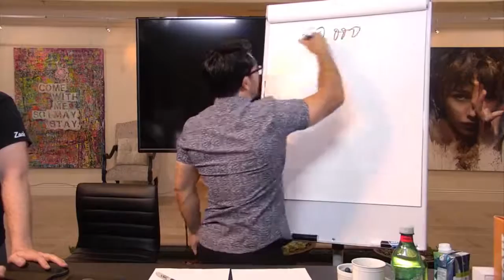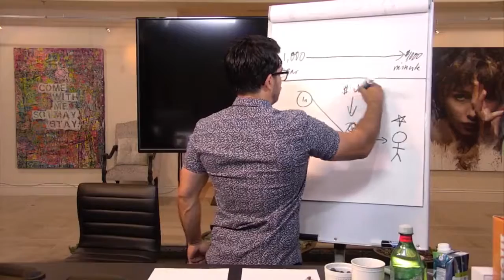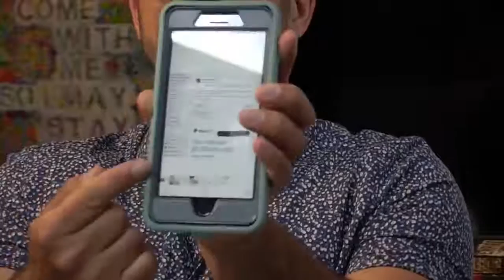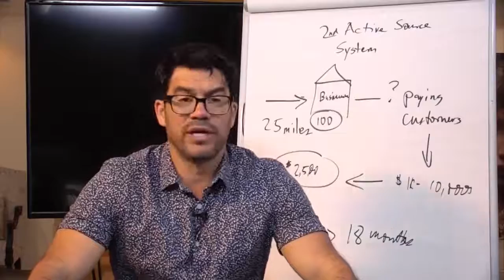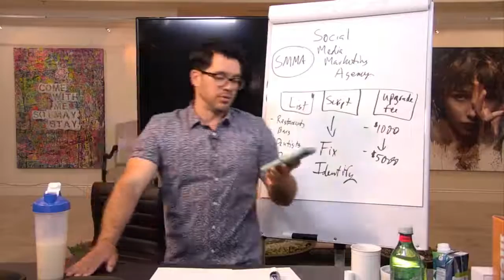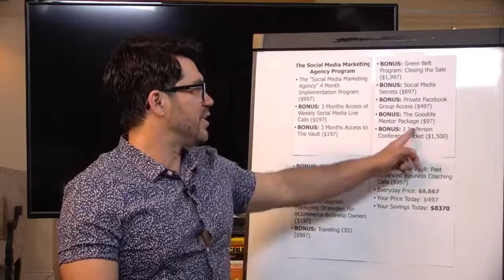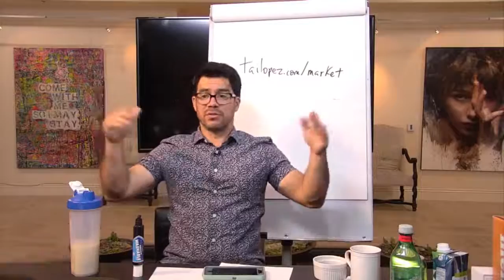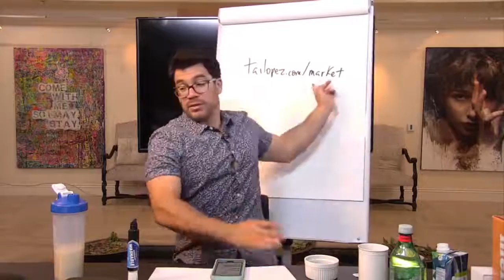The Best Way to Increase Your Income with a Social Media Marketing Agency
Start increasing your income today by starting a social media marketing agency super easily

Have you ever been so excited about something, you just start buzzing and you have to tell someone about it? That’s what's happening to me as I’m learning about how to get paid to help business owners use and manage their social media from Tai Lopez’s SMMA program.

He’s been teaching me all about why 99% of businesses suck at social media (basically, it’s because they didn’t grow up using it and they don’t have time to learn), how to get your first client (TONS of different strategies to use), and how to automate and outsource the work later on.

Basically, a go-to guide about a huge opportunity today.

I didn’t realize how much I know about using social media that most businesses don’t. I’m not talking about anything complicated either. Even simple things like posting pictures of food and using the right text in the description is something a lot of restaurants struggle with.

Considering that businesses need this type of help, they’ll gladly pay a few to several grand a month for a done-for-you service.

This is exactly what Tai’s SMMA program shows you.

Trust me, you’re going to want to check it out too.

Go here to start with the free version of the program